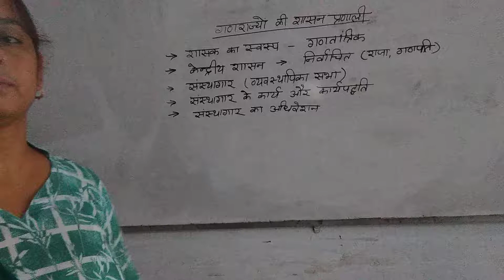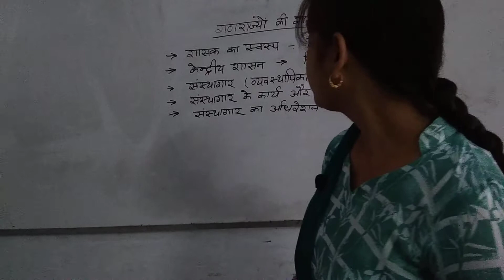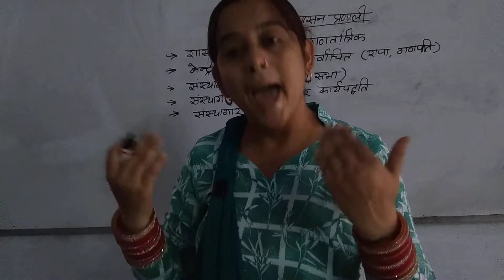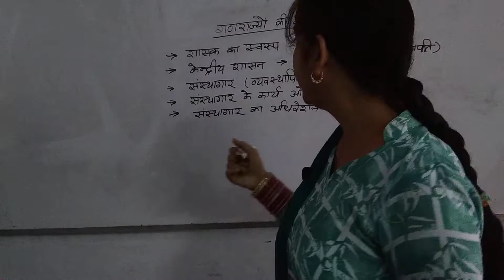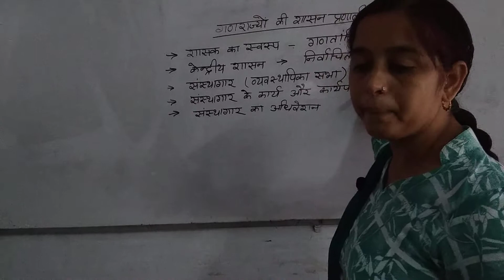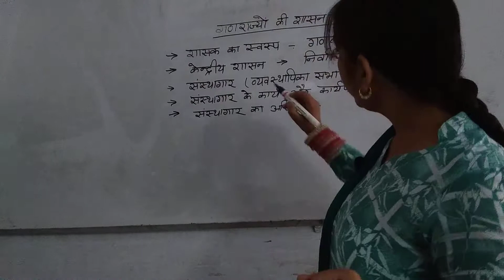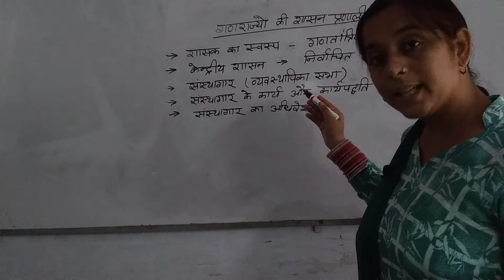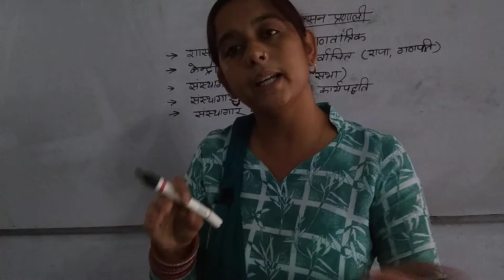MAFinal history classes